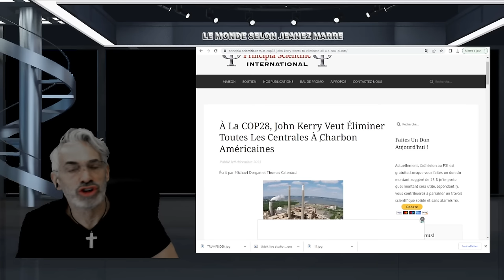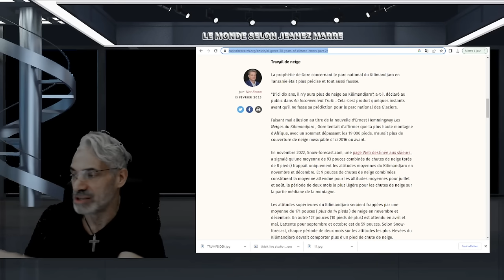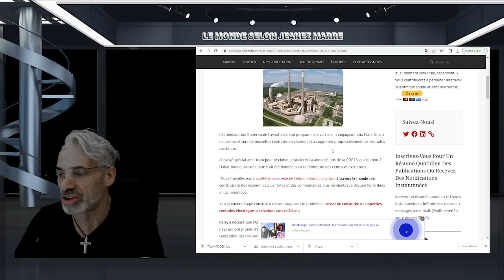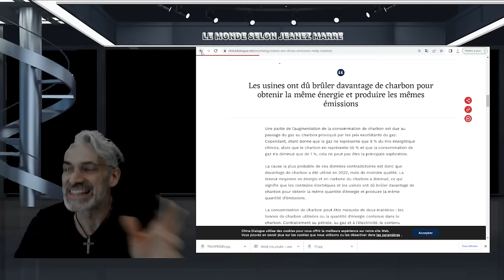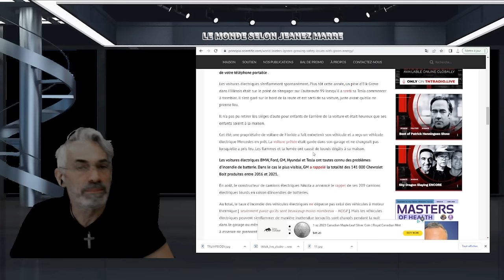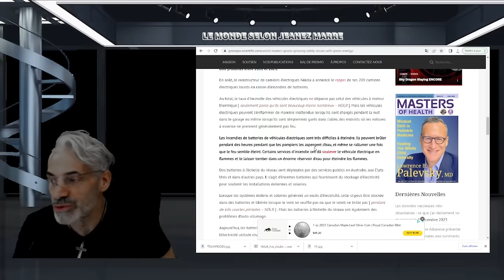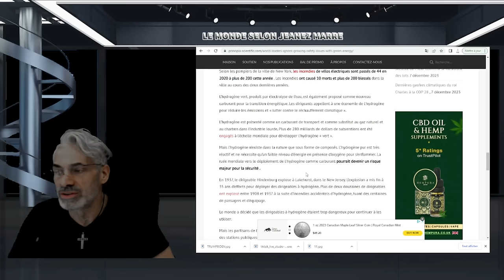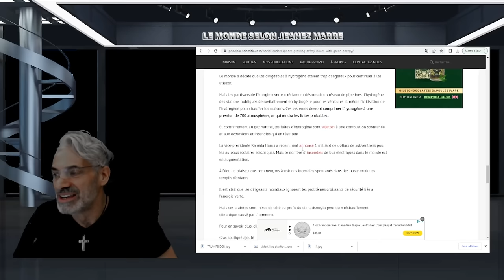POURQUOI PERSONNE NE VEUT PARLER DE ÇA ?